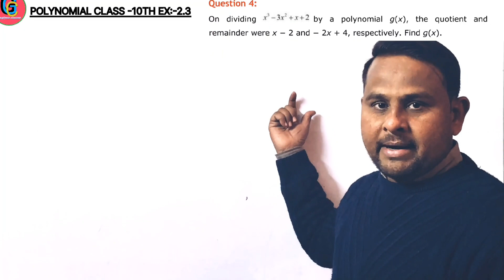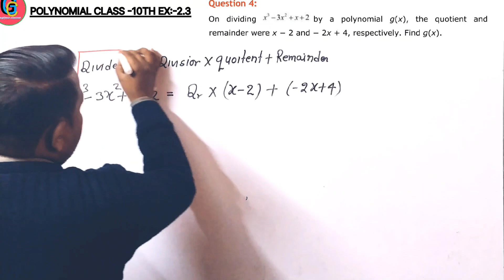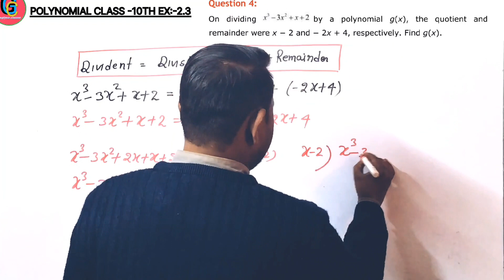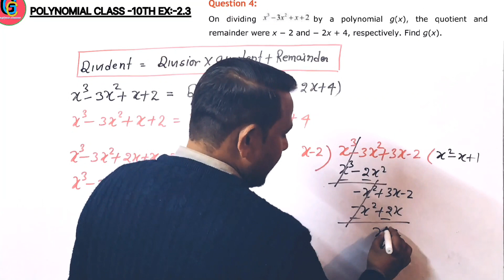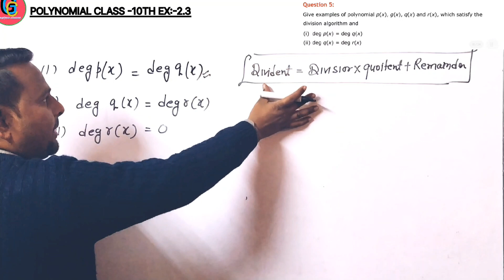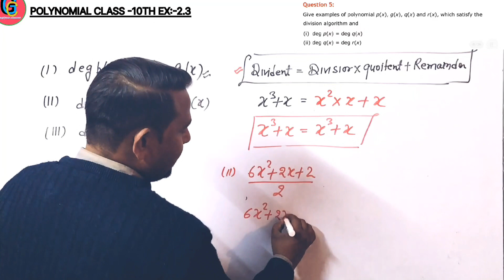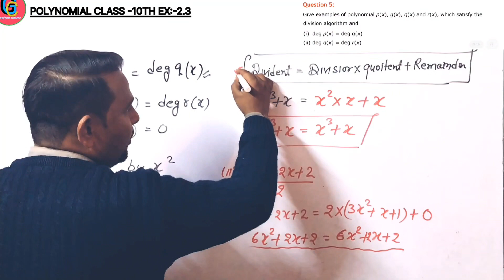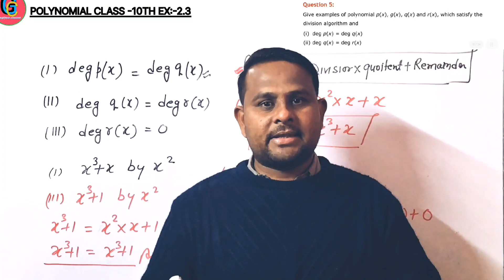Add two polynomials|Sanjay sir gagiyan class 10|Class 10 maths exemplar problems|Polynomial|Ex;-2.3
In this vidio we are going to learn about NCERT Solutions for Class 10 Maths Chapter 2 Polynomials are part of NCERT Solutions for Class 10 Maths. Here we have given Maths NCERT Solutions Class 10 Chapter 2 polynomial based theory and concept in Maths.This chapter is  in a very unique way.Any student who has a study mathematics in his class can learn it easily.Also we have considered the level of your questions and concepts.If you are preparing for the cbse board and up board  exams of ncert book then what is for you in this vidio.The answer is you will be able to complete this chapter with basic approach understanding and this vidio will help you to save time in Examination
What is a polynomial in math?
A polynomial is defined as an expression which is composed of variables, constants and exponents, that are combined using mathematical operations such as addition, subtraction, multiplication and division (No division operation by a variable
What is the formula for polynomials Class 10?
The polynomial formula is also recognized as the standard representation of the polynomial, wherein the variables are organized in descending order of their exponents within the formula. an−bn=(a−b)(an−1+an−2b+…) an+bn=(a+b)(an−1−an−2b+…) an+bn=(a+b)(an−1−an−2b+…
Important keywords:-
1-Polynomial
2-polynomial class 10
3-class 10 maths
4-polynomial class 10 ncert
5-Polynomial class 10 cbse
6-class 10
7-class 10 maths chapter 2
8-polynomial class 10th
9-rational numbers
10-Polynomial  class 10 one shot
11-maths ncert
12-Polynomial  class 10 cbse one shot
13-Polynomial class 10 important questions
14-maths for class 10
15-maths cbse class 10
16-class 10 maths in hindi
17-class 10 maths english
18class 10 maths syllabus
19-class 10 maths book
20-class 10 maths ncert book
21-polynomials class 10 solutions
22-Polynomial class 10 full chapter
23class 10 board preparationcbse exam 2024
24cbse latest news
25-cbse 2024
26-polynomials class 10
polynomial equations
polynomial regression
polynomial functions
polynomial division
minimal polynomial,
chromatic polynomial
graph theory
adding and subtracting polynomials
multiplying and dividing polynomials
multiplying binomials and trinomials
how to solve polynomial equations
quadratic polynomial class 10 chapter 2
class 10 maths chapter 2 relationship between zeroes and coefficients of a polynomial
class 10 maths chapter 2 cubic polynomial
class 10 chapter 2 polynomials exercise 2.2
class 10 maths chapter 2 zeroes of polynomial
class 10 chapter 2 polynomials introduction
class 10 maths chapter 2 quadratic polynomial
class 10 maths chapter 1 polynomial exercise 2
class 10 maths chapter 2 cubic polynomial questions
class 10 chapter 2nd polynomial
class 10 ncert chapter 2 polynomials
class 10 chapter 2 polynomials exercise 2.3
class 10 chapter 2 polynomials exercise
You tube searching